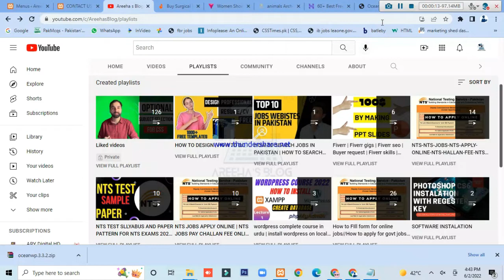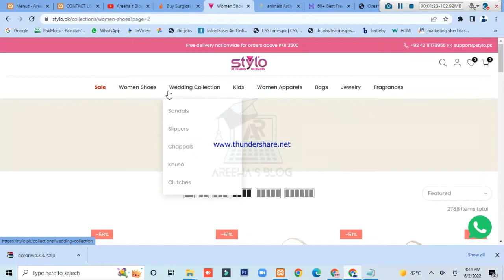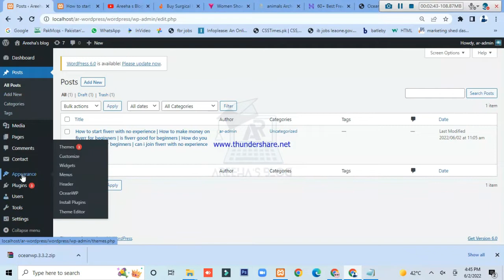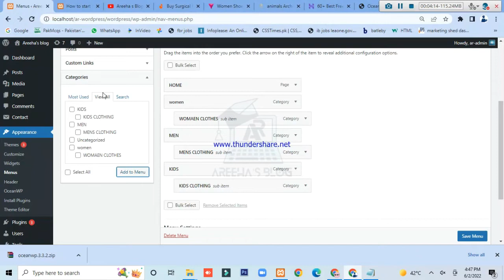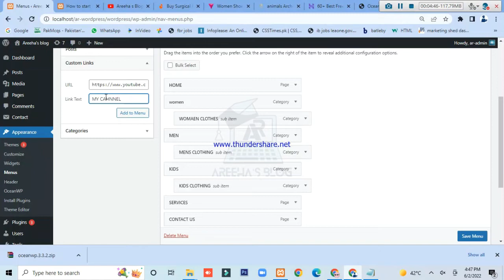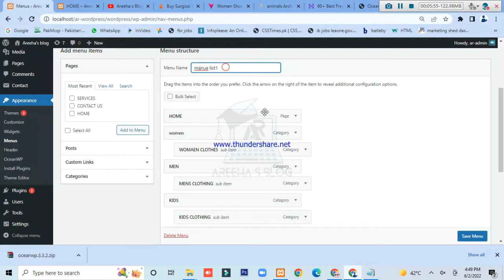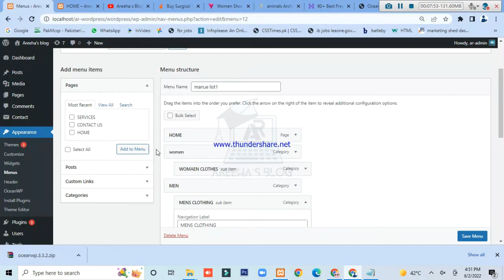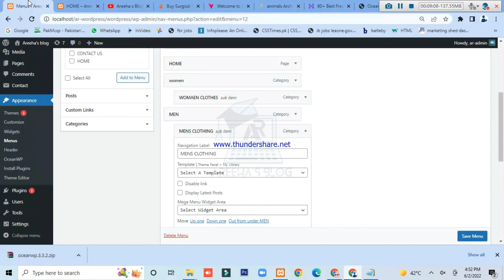HOW TO CREATE MENUE AND SUBMENUE IN WORDPRESS | WORDPRESS MENUE CUSTOMIZATION | CUSTOM LINK IN MENUE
wordpress complete course in urdu | install wordpress on local server | create local database | create wordpress on local server

How to FIll form for online jobs//How to apply for govt jobs online // ppsc FPSC NTS FiA FBR ARMY PMA LCC apply online FOR ALL JOBS.

SOFTWARE INSTALATION

googleBlogger \\ online google blogger course \\ google blogger complete course for begginers

LIKE my Facebook page !